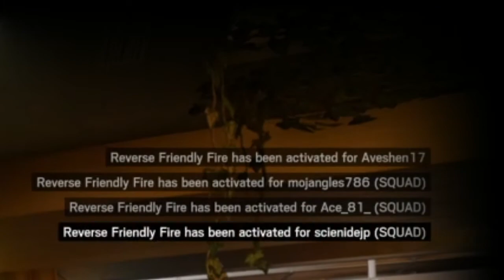Aveshen17 has left the game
Tks and epic fails